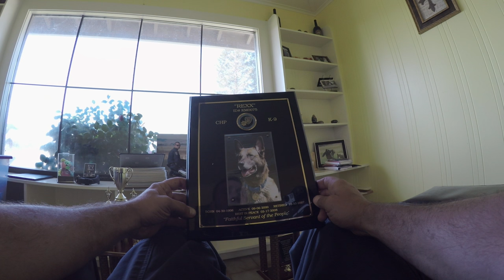GoPro: Becks the Bomb Rescue Dog – A True Hero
Frank Romano, a retired California police officer, finds his second calling as a K-9 Trainer. He and his dog Becks attack the next chapter of their lives while coming to terms with their retirement.

Music

William Ryan Fritch "Processional" "Salt and Sweet II" "Fumes"

Quantic Soul Orchestra "End of the Road featuring Alice Russell"